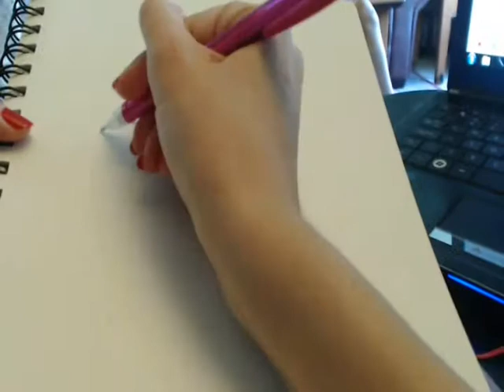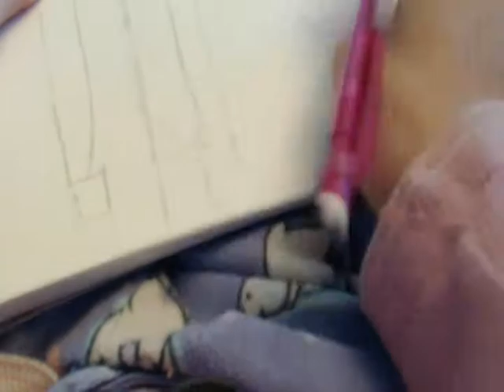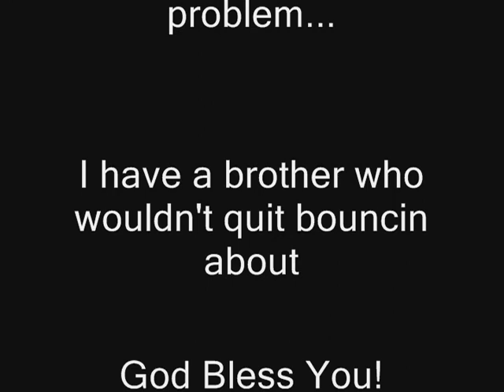Drawing Anime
A video in which I (Salmon) draws a rather cool anime dude.
I apologize for the shakiness... My brother was jumping about my area.